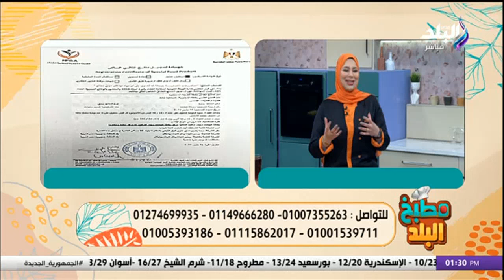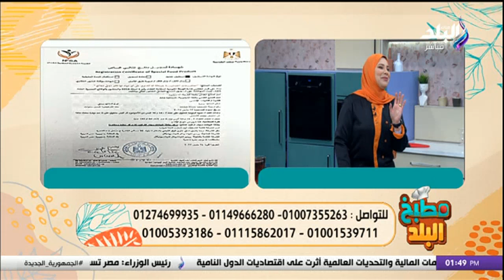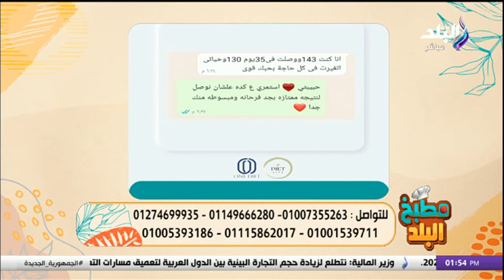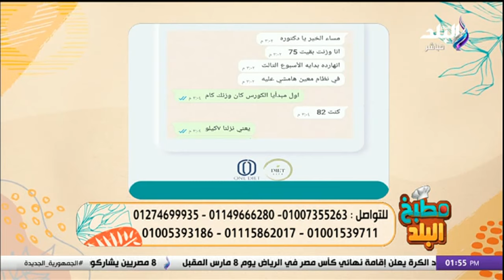مطبخ البلد | مكرونة البيتزا | الحلقة كاملة 13/2/2024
برنامج مطبخ البلد، الذي تقدمه الإعلامية سارة سمير
حلقة اليوم 13 فبراير 2024 من برنامج مطبخ البلد الذي تقدمه الشيف سارة سمير وفيها طريقة عمل ومقادير مكرونة البيتزا على طريقة الشيف سارة سمير، واستضافة مها عطوة خبيرة التغذية العلاجية.

برنامج "مطبخ البلد" برنامج طبخ تقدمه الشيف سارة سمير المذاع على شاشة قناة صدى البلد